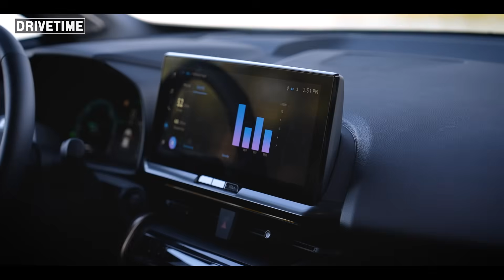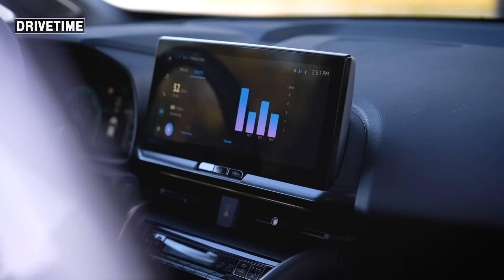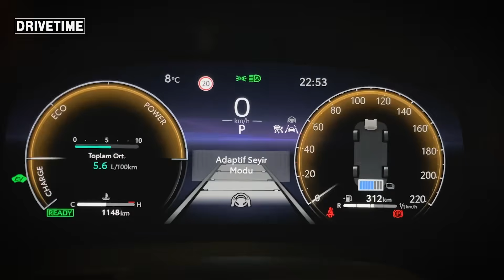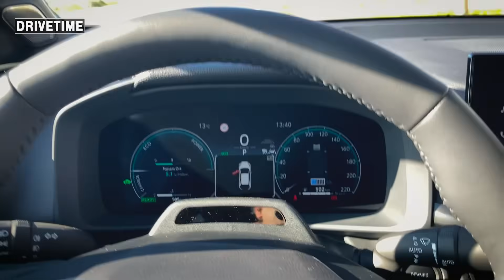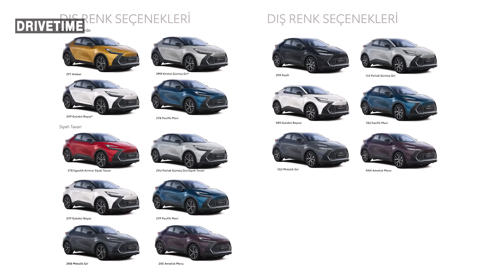Yeni Toyota C-HR 2024 Test Sürüş - En Dikkat Çeken SUV?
Yeni Toyota C-HR Hybrid Test Sürüşü videosu yayında! Tasarımı ve teknolojileriyle artık kendini çok daha farklı bir yere taşıyan Yeni Toyota C-HR beklentilerinize cevap verebilecek mi dersiniz?

İyi seyirler!